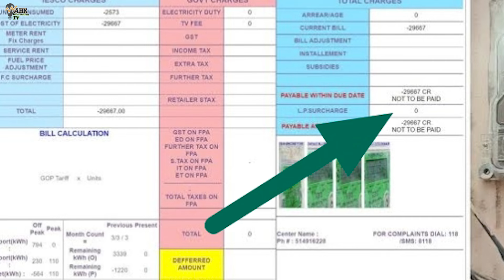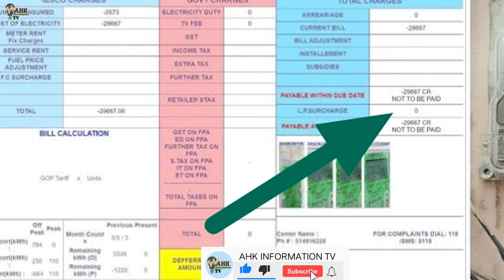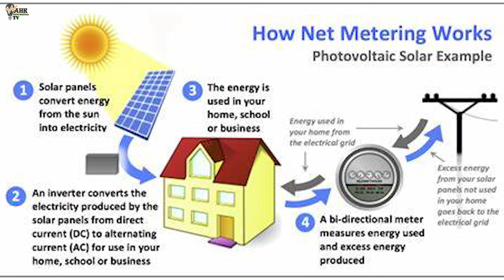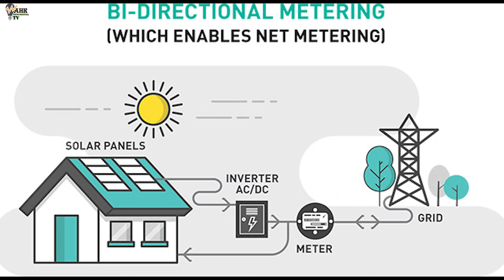Garen Meter Lagwayen aur Bill sy jan Chorwayen | Net Metering Process Details